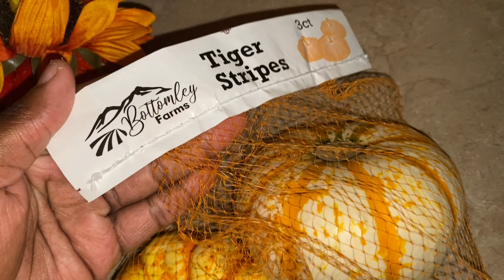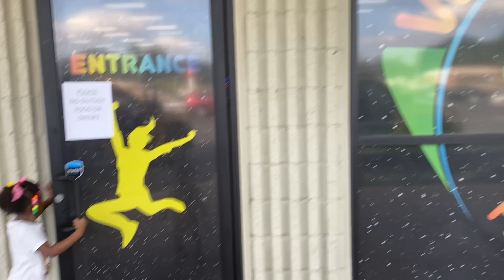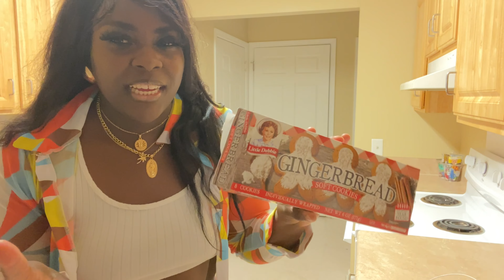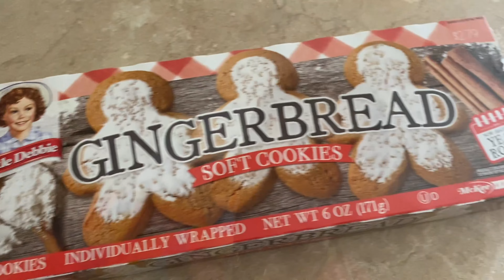Fall Is Finally Here | FALL RESET, Extreme Cleaning, FALL DECOR & Much MORE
FALL HAS ARRIVED 🍂😍